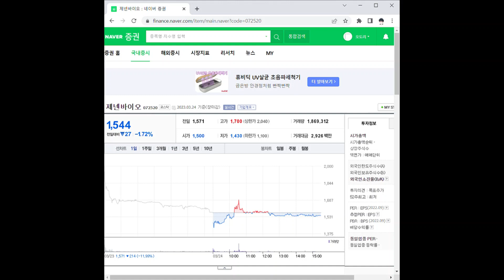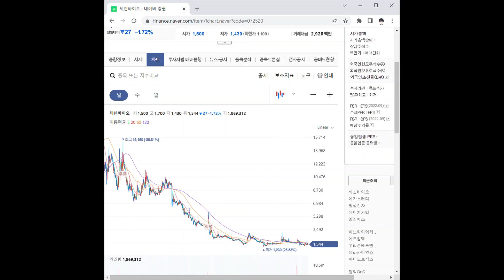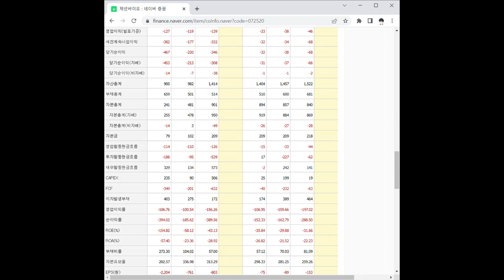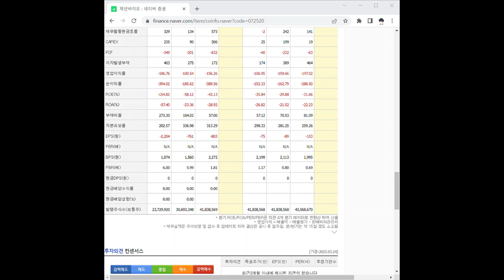072520제넨바이오 주가 전망 및 차트 분석